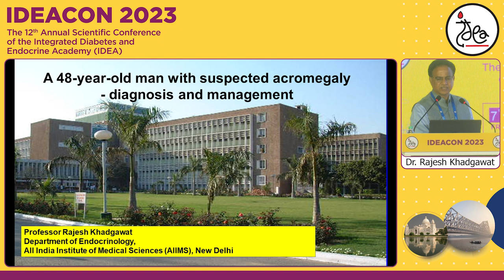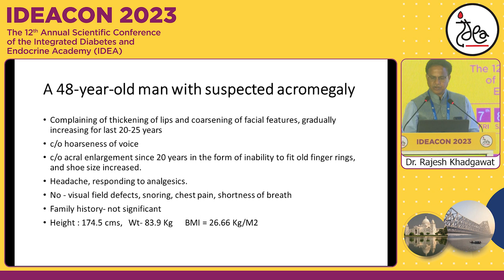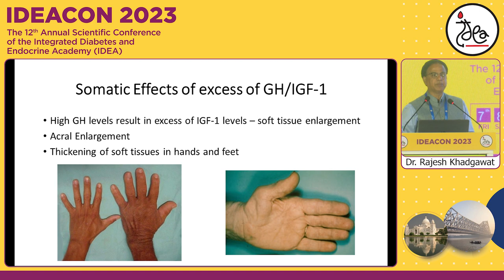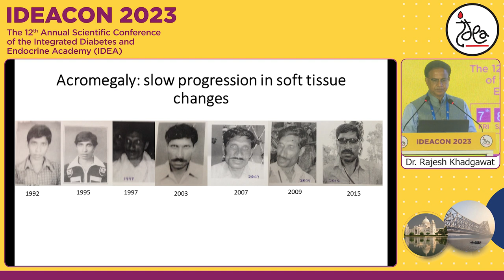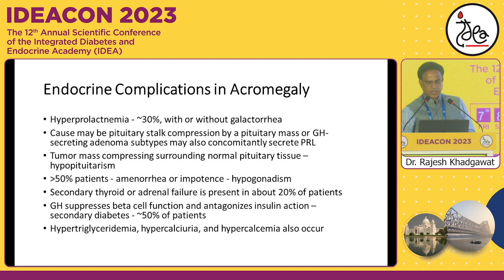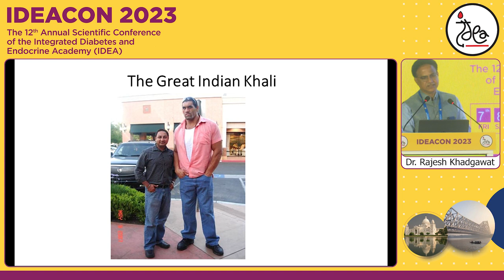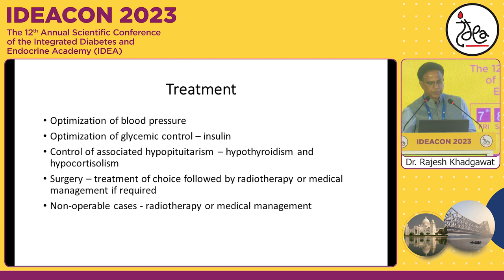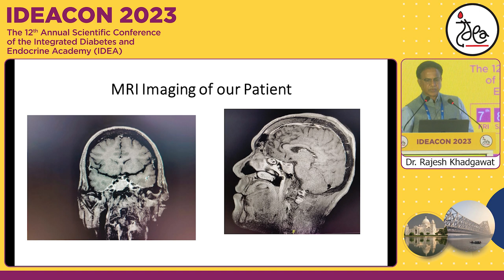Day 2 Hall B Dr Rajesh Khadgawat